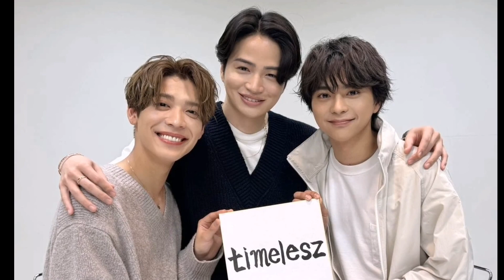timeleszが改名後初の新作リリース、カレンダーやフォトブックなど特典満載ボックス仕様も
timeleszが、グループ名変更後、6月19日に初となるEP『timelesz』をリリースする。新グループ名を冠した今作は、新曲4曲と、昨年シングルとしてリリースした「本音と建前」「生活遊戯」「パズル」の3曲を含む全7曲を収録。今作は、デラックス盤、初回限定盤、通常盤の3形態でリリースされる。デラックス盤は、ボックス型のパッケージで、A4サイズ60ページのフォトブック、4月始まりのフォトカレンダー、B3サイズのポスター、「timelesz ID」カード、ロゴステッカー、ランダムトレーディングカードなど、メンバーのアイデアを盛り込んだ豪華アイテムが封入されている。